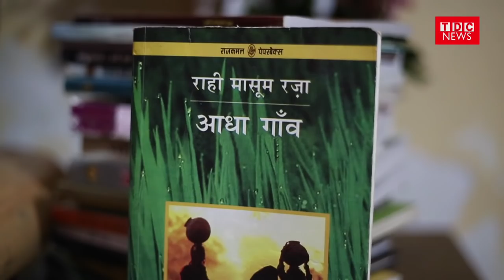मैं समय हूँ | इस किताब से आया आइडिया | Rahi Masoom Raza Mahabharat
Main Samay HU. Dr Rahi Masoom Raza story for Scripting Mahabharat Serial.

TDC NEWS is one of India's leading Digital News Platform. It is preferred by an audience who favours high quality programming and news, rather than sensational infotainment.
TDC NEWS डिजिटल प्लेटफॉर्म पर देश का सबसे भरोसेमंद चैनल है। अंदाज बेबाक और विश्वसनीय के चलते TDC NEWS तेजी से दर्शकों की पसंद बन रहा है। इस डिजिटल प्लेटफॉर्म पर आप पॉलिटिक्स, बिजनेस, स्पोर्ट्स और बॉलीवुड, मनोरंजन और सांस्कृतिक धरोहर से जुड़ी खबरें देख सकते हैं।
In the series of Making of Mahabharat, watch the concept behind mai samay hu taken from where.  BR Chopra Mahabharat screenplay and dialogue by Dr Rahi Masoom Raza. Mahabharat serial became the epic in the history of Indian Television show.
TDC NEWS’ other popular shows are-